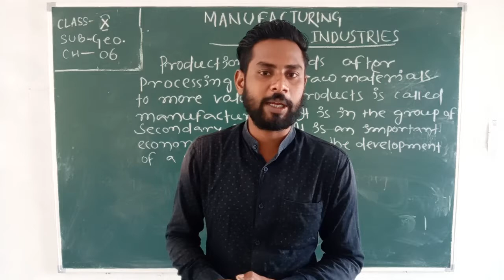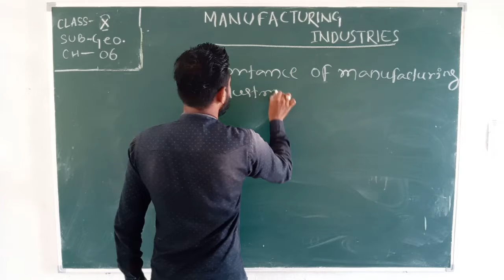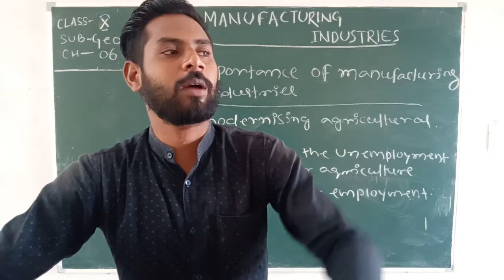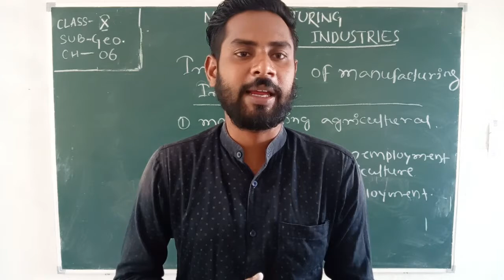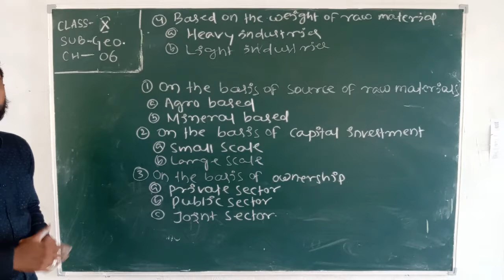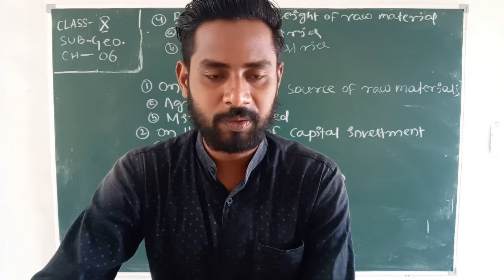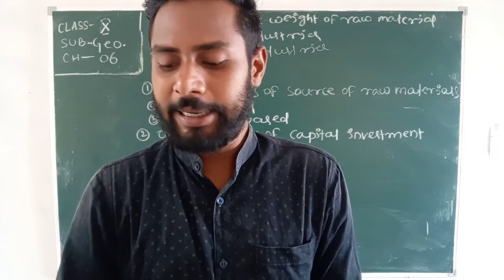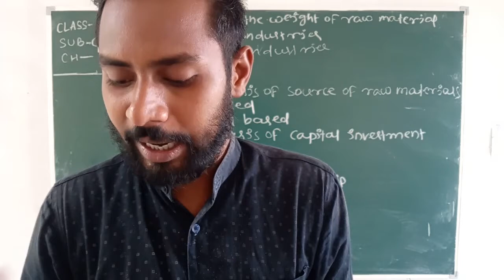Std. X, Sub: - S. St. (Geography), Chapter No. 6, By Mr. A. Mahananda